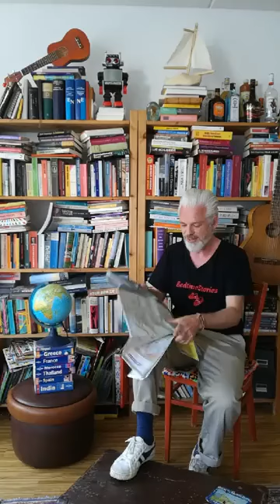32 Leon LIVE over vakantie op 29 mei 2020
Facebook LIVE uitzending door Leon de Waal voor BedtimeStories